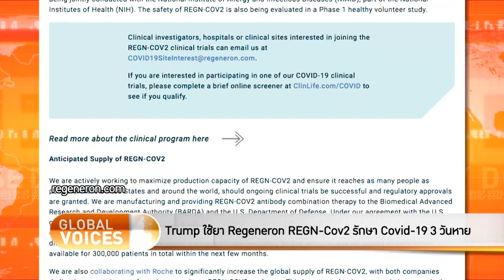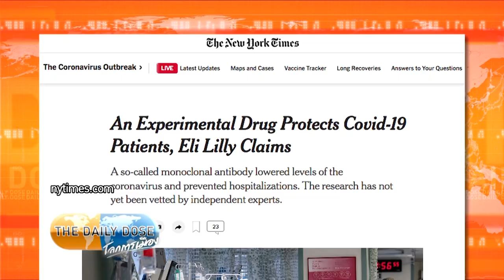The Daily Dose - Trump ใช้ยา Regeneron REGN-Cov2 รักษา Covid-19 3 วันหาย